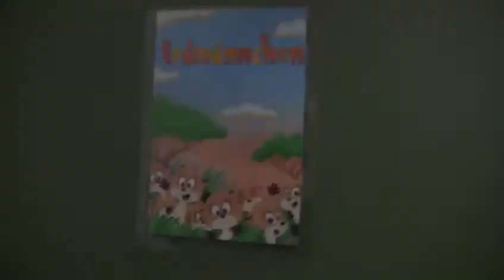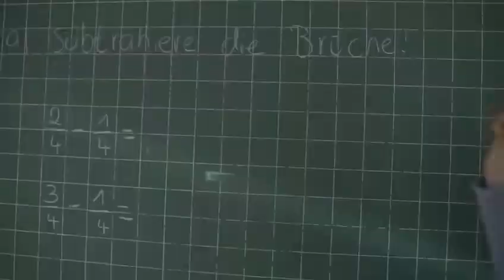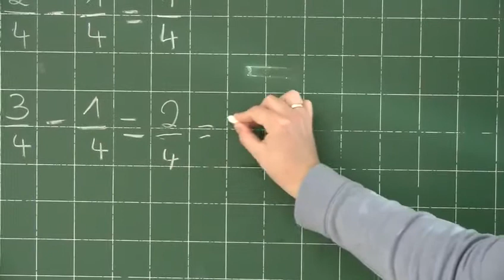Gemeinsames Lernen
Das Team des Gemeinsamen Lernens stellt sich und seine Arbeit vor .